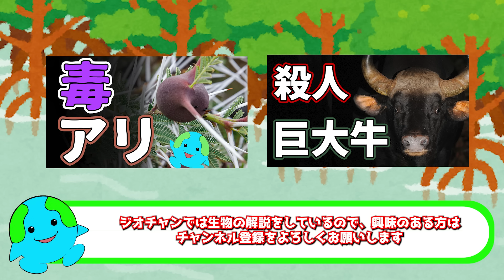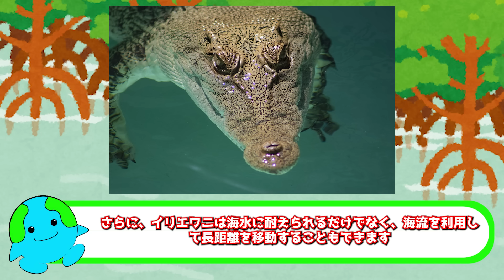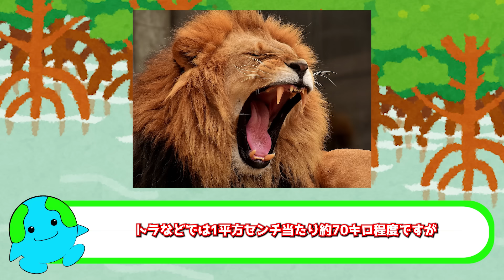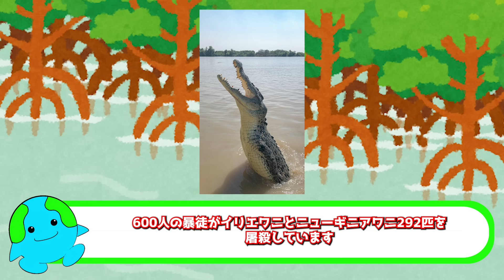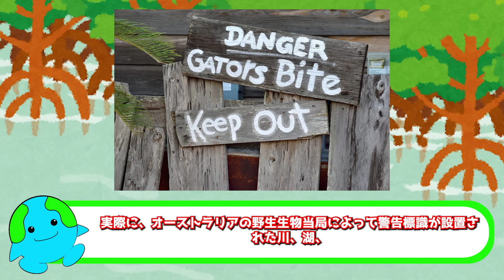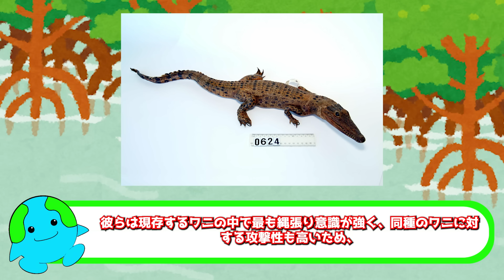【人食い】巨大生物イリエワニの危険すぎる生態と死亡事故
この動画は現生する最大の爬虫類で人食いとして恐れられているイリエワニの生態とこの生物による死亡事故について解説しています。

関連動画
【巨大生物】トラをも殺す殺人ガウルが危険すぎる

Aditya Kabir, Public domain, via Wikimedia Commons